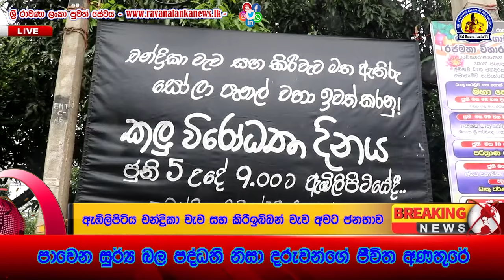මිනිස්සුන්ට බඩු බෙදල යට ගහන්න හදන දුෂිත ගේමක්.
ඇඹිලිපිටිය චන්ද්‍රිකා වැව සහ කිරී වැව යන වැව් දෙකෙහි සෝලා ව්‍යාපෘති දෙකක් ඉදිකිරීමට එරෙහිව  අද ගොවීන් සහ ධීවරයින් විරෝධතාවයක් පවත්වනු ලැබුවා ඇඹිලිපිටිය කොතලාවල හන්දියේ සිට විරෝධතා පෙළපාලියකින් නගරයට පැමිණි ගොවීන් සහ ධීවරයින් බස් නැවතුම්පළ ඉදිරිපිටදී විරෝධතාවයක් පවත්වනු ලැබුවා ඔවුන් ප්‍රකාශ කරන්නේ සෝලාපැනල් සවිකිරීම තුළින් ඇලමිනියම් සහ ප්ලාස්ටික් වැනි ද්‍රව්‍ය බැරලෝහ රසදිය වැනි ද්‍රව්‍ය ජලයට මිශ්‍රවන බවයි වැඩි විස්තර වොයිස් කට්වල ඇඹිලිපිටිය මෙම සොලා ව්‍යාපෘතිය කොරියානු රජයේ ආධාර මත සුනෙත්‍ය බල සක්ති අධිකාරිය මගින් නියමු ව්‍යාපෘතියක් හැටියට මෙගාවොට් එකක  සූර්ය බල පද්ධතියක් මේ වෙනකොට ඉදිකර ඇත
වීඩියෝ සහ පුවතේ ස්තුතිය( ජයන්ත නානායක්කාර).